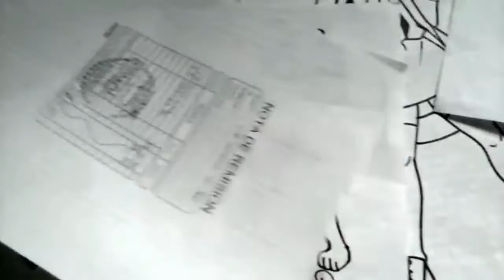Mira Y Animate a Dibujar TSUNA CHIBI XDEIOS DE KATEKYO HITMAN REBORN